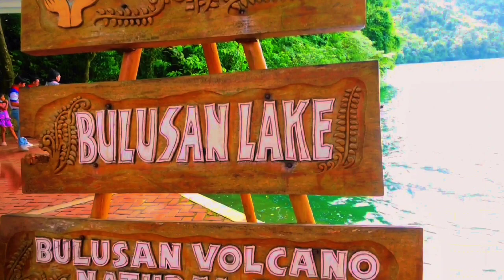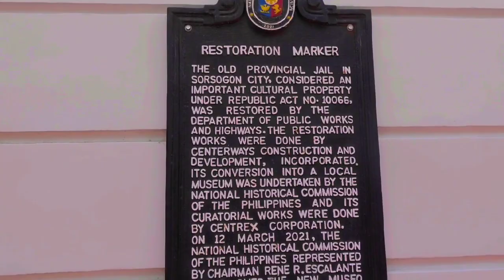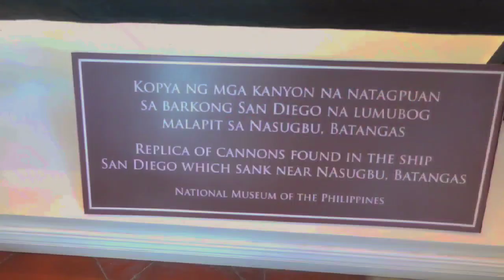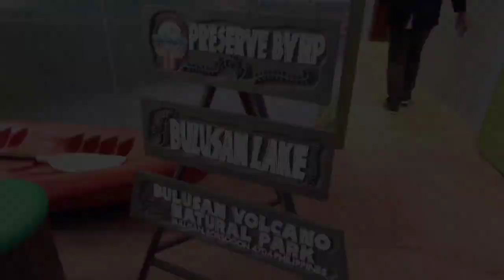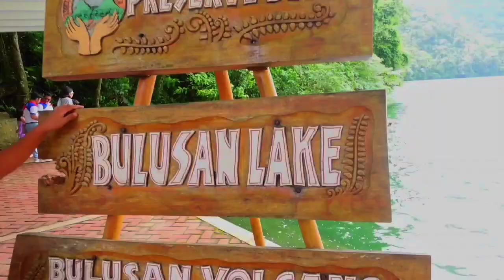WOW SORSOGON AND BULUSAN LAKE PART 3 MTV Vlog 61